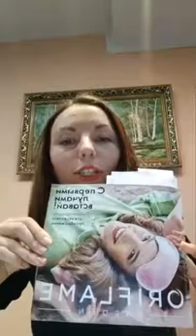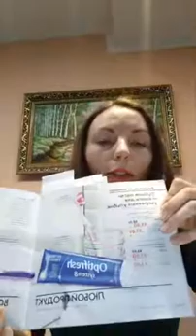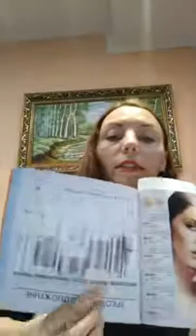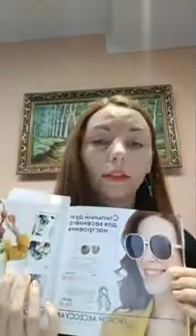Comanda mea din catalogul Oriflame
Prodese ingrijire corp. Produse Wellness